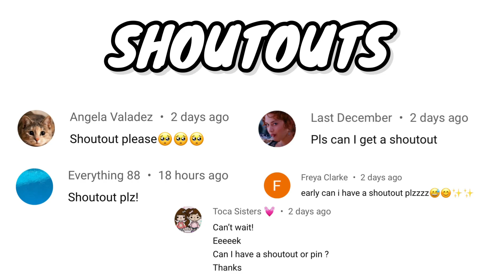BUNGALOW House Design | Home Designer | Toca Life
✰°☾*.° bungalow house makeover °.*☾°✰

➪ watch this bungalow makeover!